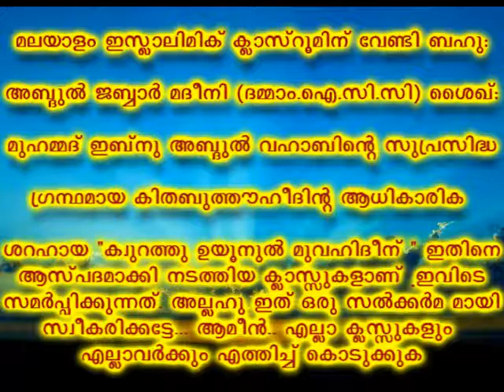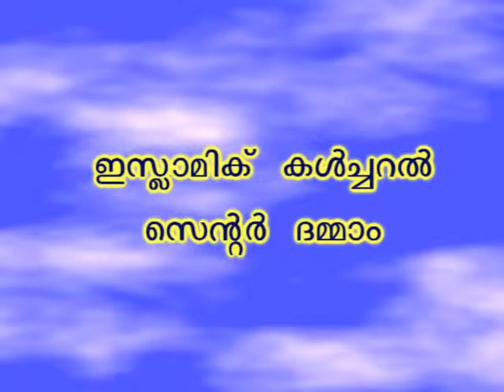കിത്താബു ത്തൗഹീദ് ഭാഗം -20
കിത്താബു ത്തൗഹീദ് ഭാഗം 20 .മലയാളം ഇസ്ലാമിക് ക്ലാസ് റൂമിൻ വേണ്ടി ബഹുമാന്യ പണ്ഡിതനും ഇസ്ലാമിക് കൾച്ചറൽ സെൻറർ ദാമ്മാമിലെ മലയാളം വിഭാഗം ദാഈ യുമായ അബ്ദുൽ ജബ്ബാർ മദീനി "അല്‍-മുസ്വഫ" - ഇസ്ലാമിക പഠന ക്ലാസ്സുകൾ (അവലംബം: ശൈഖ് മുഹമ്മദ് ഇബ്നു അബ്ദുല് വഹാബിന്റെ സുപ്രസിദ്ധ ഗ്രന്ഥമായ 'കിതാബു തൌഹീദ്') -കിതാബു തൌഹീദിന്റെ ആധികാരിക ശറഹ് ആയ "ഖുറത്തു ഉയൂനുല് മുവഹിദീന്" എന്ന ഗ്രന്ഥത്തെ ആസ്പദമാക്കി നടത്തുന്ന ഓണ്‍ ലൈന്‍ ക്ലാസ്സ്‌ ഒരു നന്മ അറിയിച്ചു കൊടുക്കുന്നവന്ആ നന്മ ചെയ്യുന്നവനെ

 പോലെയാണ്"ഇത് നിങ്ങളുടെ  ബന്ധുക്കള്‍ക്കും

  സുഹുര്ത്തുക്കള്‍ക്കും   അയച്ചു കൊടുക്കുക

അള്ളാഹു  അനുഗ്രഹിക്കട്ടെ  ആമീന്‍ .